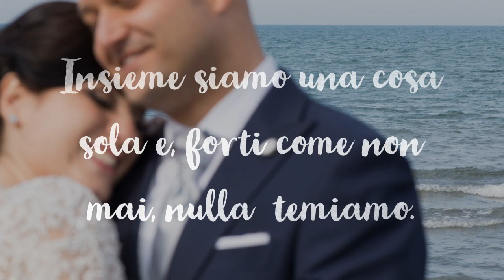II Anniversario di Matrimonio di Valentina & Vito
Foto di Luigi Porzia.